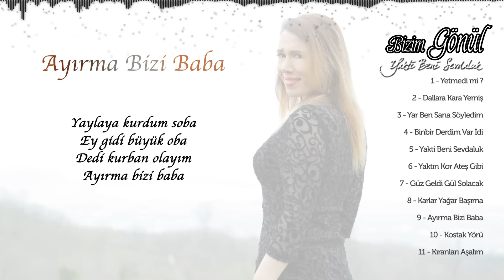Bizim Gönül - Ayırma Bizi Baba ( Official Lyric Video )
3 Adım Müzik®
Söz : Bizim Gönül
Düzenleme : Tolga Genç